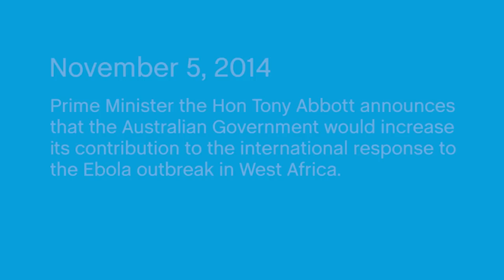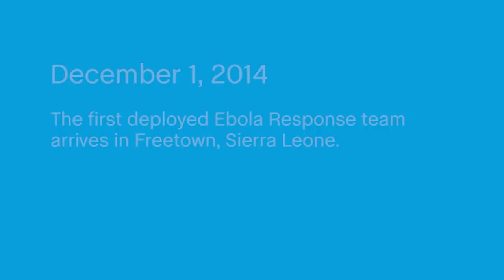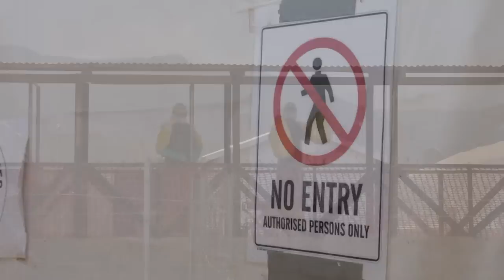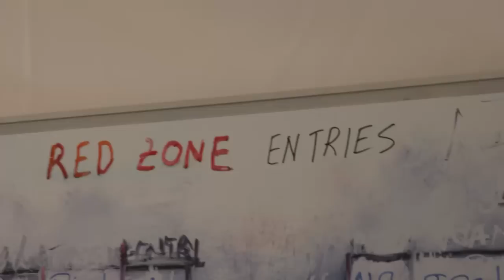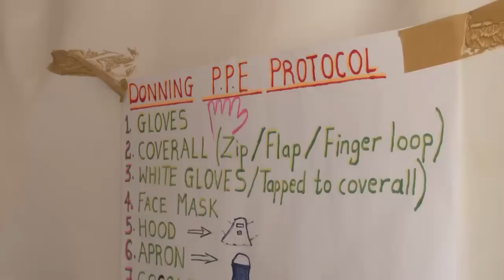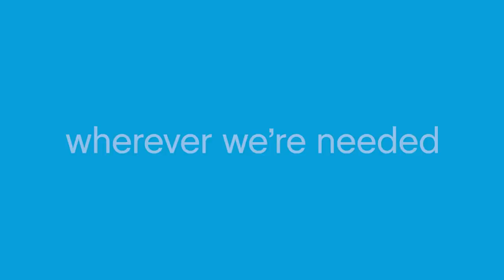Aspen Medical: Managing Australia's Response to Ebola in Sierra Leone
This video follows some of the doctors, nurses and support team who went to Sierra Leone with Aspen Medical to help halt the spread of Ebola Virus Disease (EVD). This contract was undertaken on behalf of the Australian Government's Department of Foreign Affairs and Trade (DFAT) between November - April 2015.